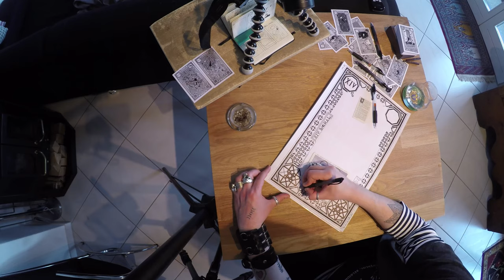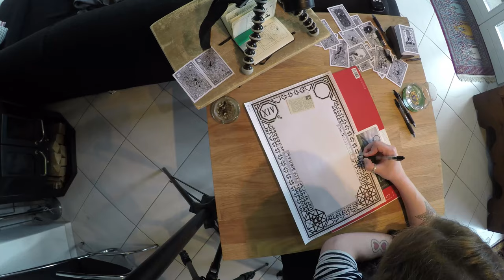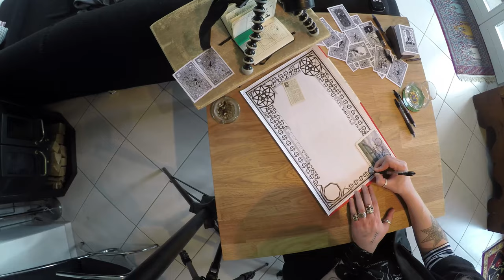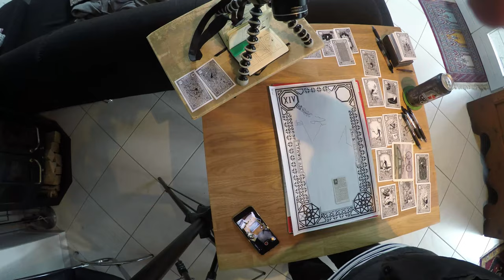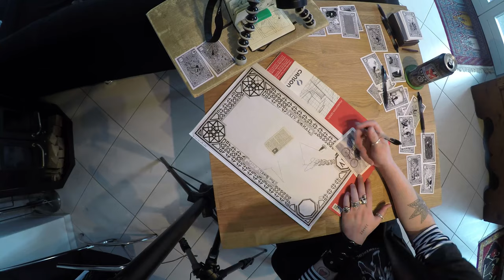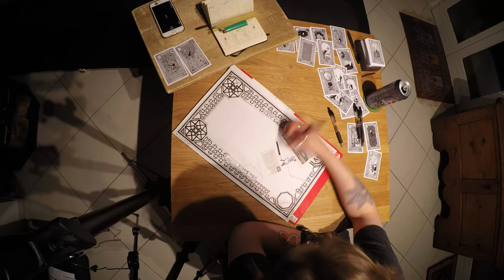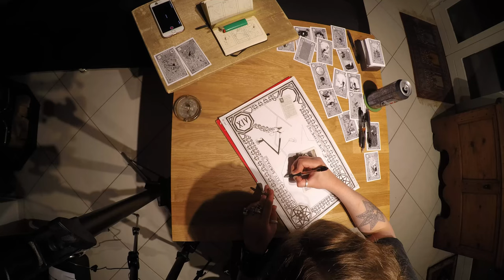XIV: Signal, Day Three [silent]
Day Three of drawing "XIV: Signal" for the Sickly Tarot.

Aeugstertal, Switzerland
4.April 2017

Clip courtesy of the Alpine Ruin archives.